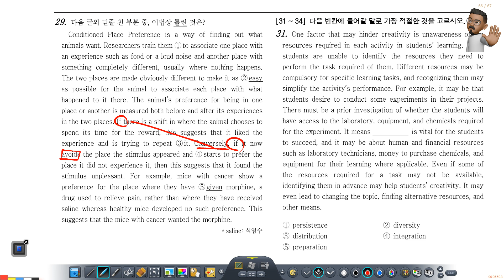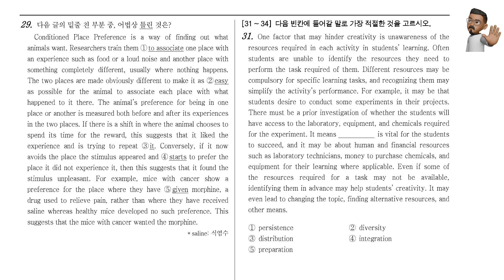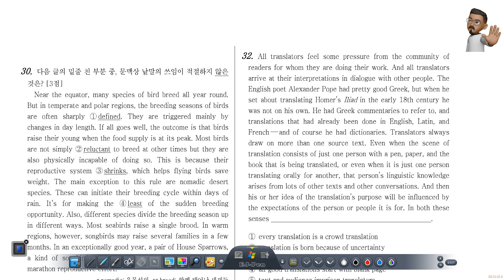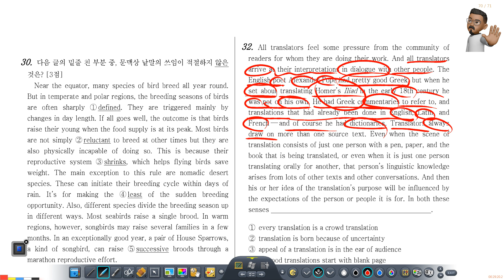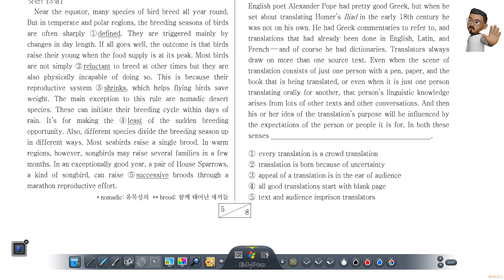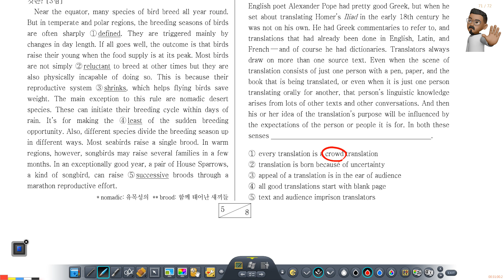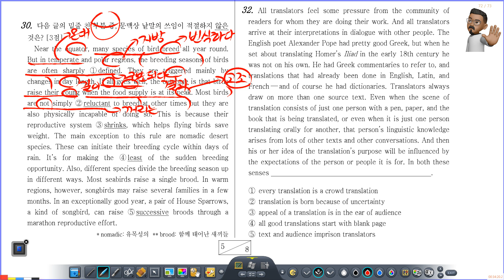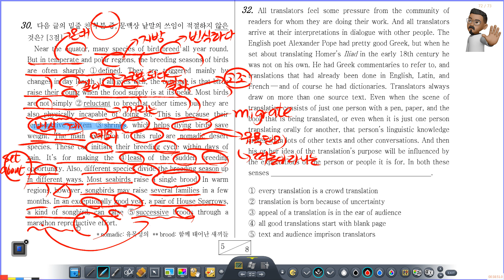[고등영어] 24년 고2 10월 모의고사 29, 30, 31, 32